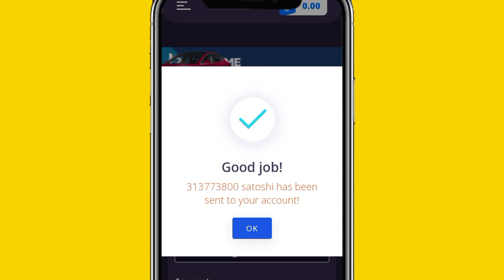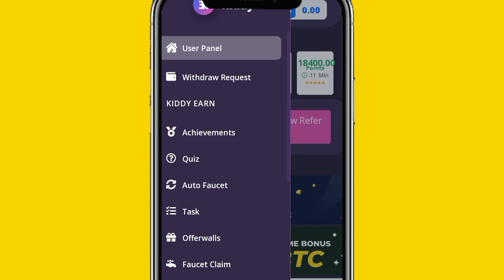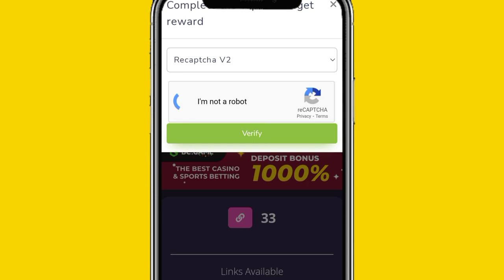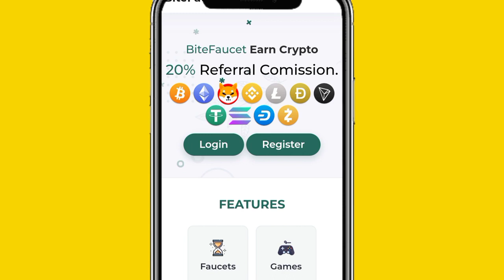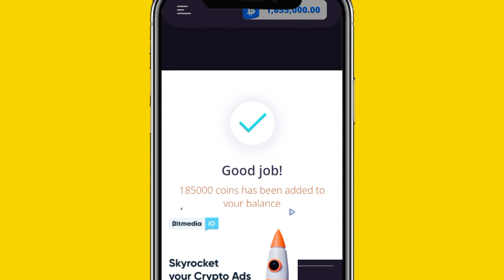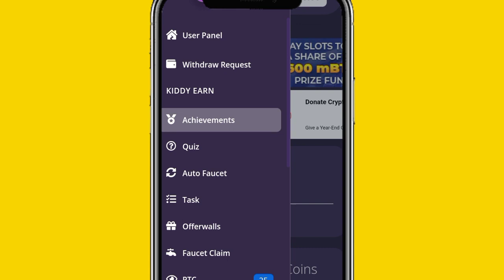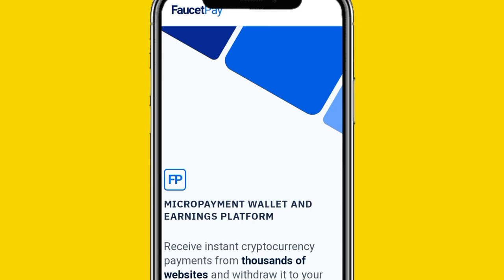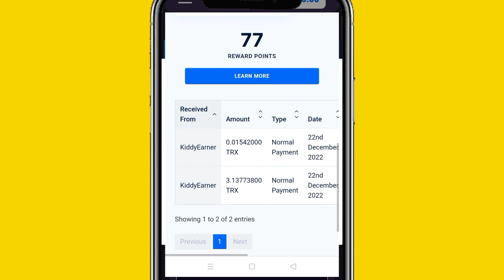🤩 PROOF🔥1 Ads ₹4/- | ADS WATCH EARN MONEY | Data Entry Jobs | Work From Home | Online Jobs At Home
Hi Guys,

📌Update ke liye telegram channel jrur join kre

🌈 Registration link for ADS Watch -

🌈 Registration link for open FAUCET account -

typing jobs

excellent income

Data entry

Bussiness opportunities

Excellent income
work from home
typing jobs
captcha job
Freelance Jobs
Typing Jobs
Online Jobs
freshers jobs
typing jobs from home
10th pass jobs
12 th pass jobs